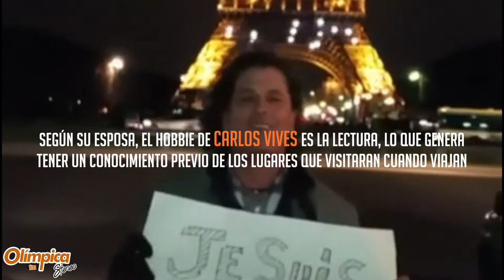Estos son los Hobbies de algunos artistas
Quieres saber a que se dedican Pipe Bueno, Paola Jara, Silvestre Dangond y otros artistas en sus tiempos libres?, aqui te contamos.